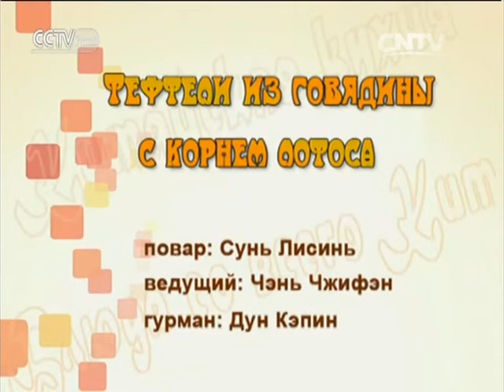Китайская кухня: Тефтели из говядины с корнем лотоса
Китайская кухня 04/11/2016 Тефтели из говядины с корнем лотоса

Передача «Китайская кухня» не только рассказывает гурманам разных стран об изысканных китайских блюдах, но и дает им возможность научиться готовить эти блюда у себя дома.